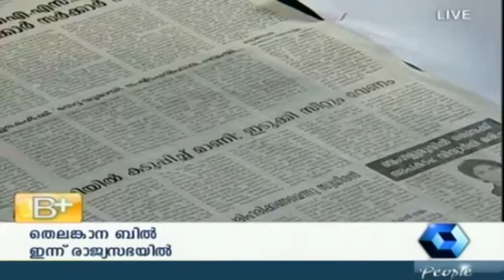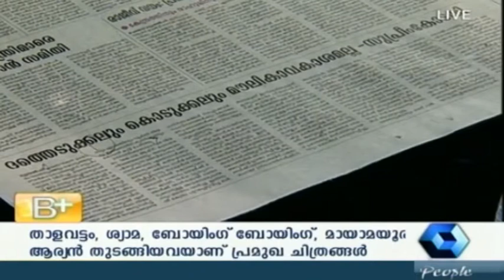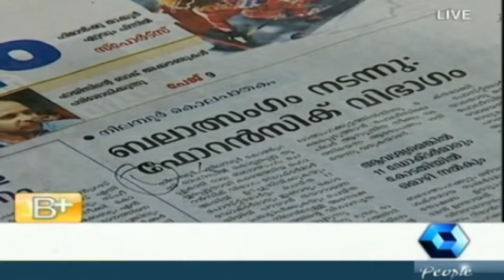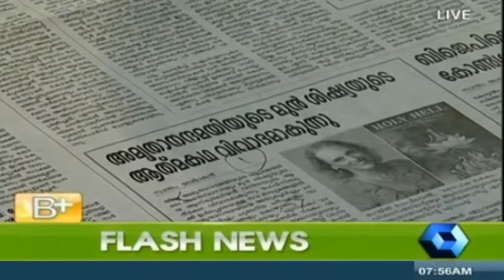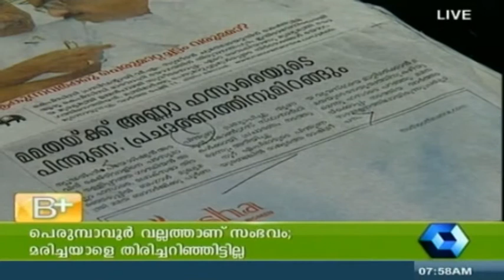Varthamanam 20 02 2014 PT 3/3